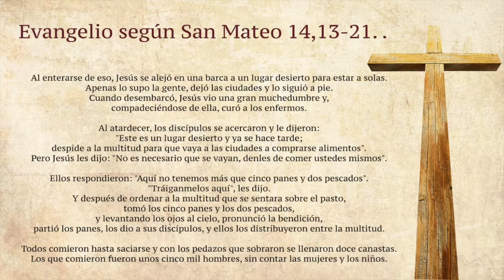La voz del pastor 3 de agosto